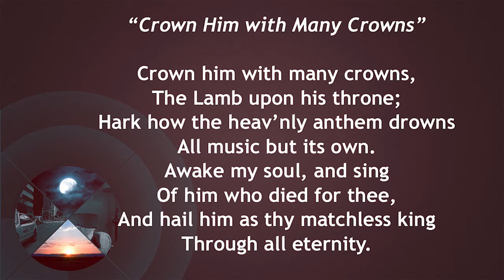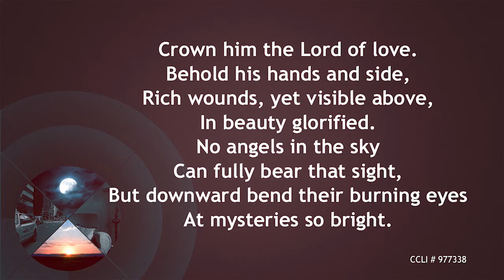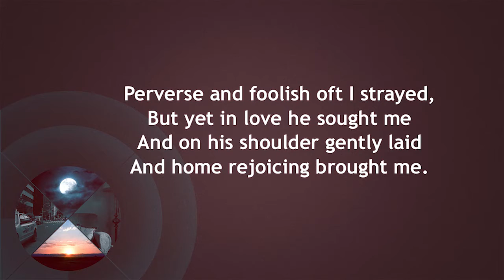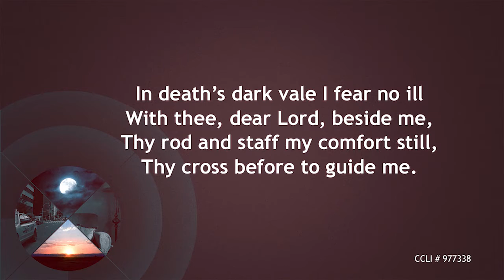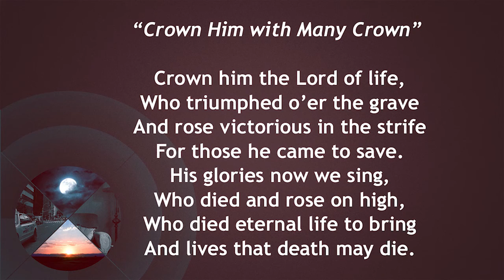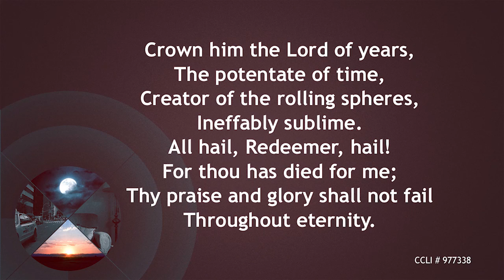November 22, 2020 Grace Lutheran Fellowship Service - "Remain Loving"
Grace Lutheran Fellowship November 22, 2020 Service.
Romeo, Michigan.
Sermon Title:  Remain Loving.
Series Title:  Remain - Living In Christ To The End.
Speaker:  Pastor Eric Majeski.